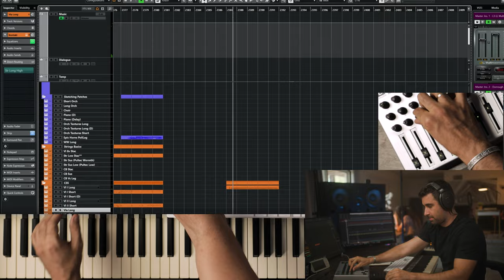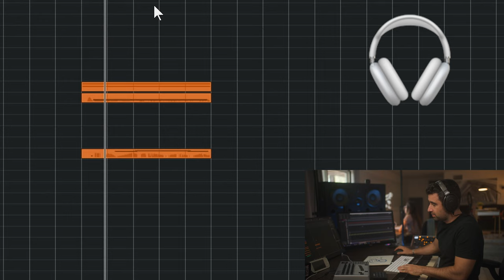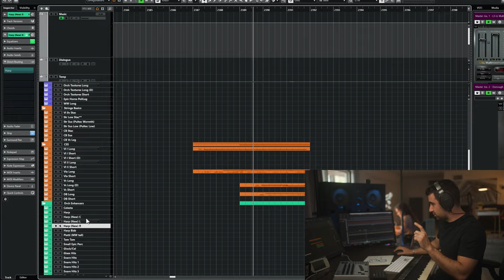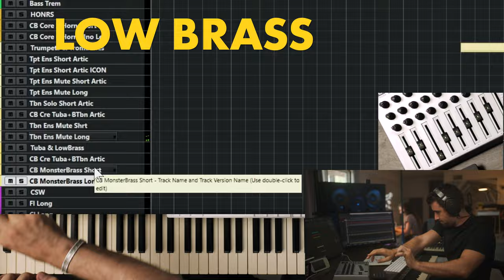Compose Suspenseful Music WITHOUT Becoming a HORROR Movie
🫶 LEARN MUSIC COMPOSITION with MARC. FREE CLASS on TUESDAY
- Work directly with Marc and with top Hollywood Composers. Join a small group of 20 composers and start your composing career.

You can get access to almost all of our courses for less than $2 USD/day. There's more than 500 HOURS OF CONTENT!